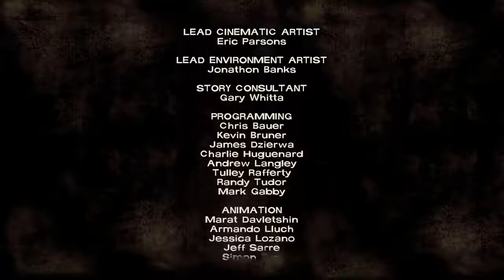The Walking Dead Season 1 A New Day Walkthrough Gameplay Part 2 Drug Store Episode 1 Ending